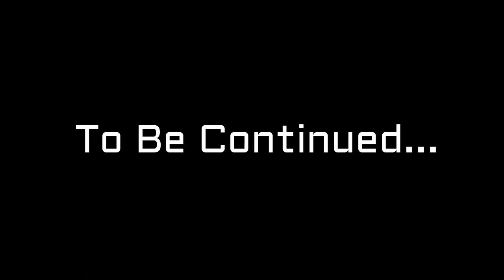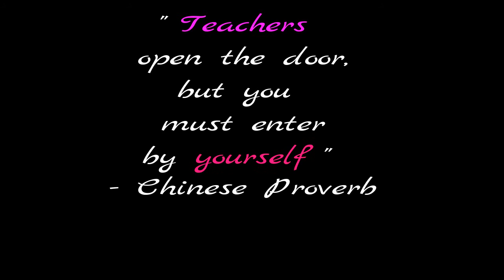BACK TO SCHOOL HAUL | CLOTHES,SHOES & MORE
SCHOOL STARTS TOMORROW ! Be the 1st to check out Narve's back to school look :) Have a blessed school year everyone !

Thanks for joining Narve's House Party !!

LAST VIDEO --
LYRIC TAKES TWO

A YEAR AGO TODAY

SOCIAL MEDIA --
Musical.ly -- @dancing_narve

Laptop -- Lenova Yoga
Camera -- iPhone 7 & Olympus Stylus TG-870